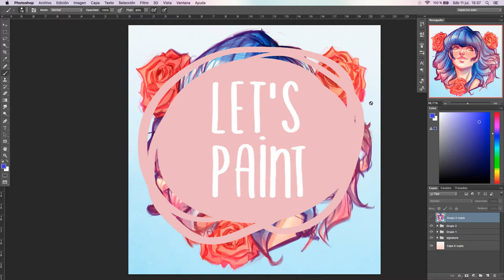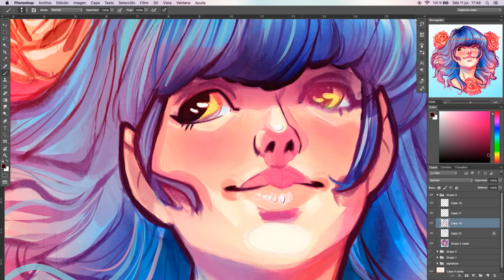LET'S PAINT / Flower Girl Process / Photoshop Digital Painting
Welcome to a new let's paint video, here I show you the process of painting this pretty flower girl. Also some updates on my life and what's been going on, hope the audio is way better now with my new mic!

I've been learning so much lately and my style has become way cuter and more easy to do because of a lot of "shortcuts" I've been using that I would like to share with you guys in new tutorial videos. Please tell me in the comments if there's any topic you'd like to learn about digital painting or drawing in general and I will try to make a video about it.

Have a nice week and stay safe!

Support me:�

Recorded with Quick Time